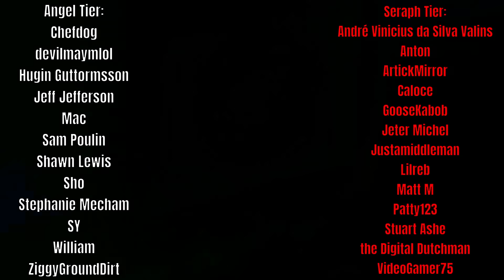The Gods of Alcohol: SMT Lore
0:00 Intro
01:09 Dionysus
08:04 Varuni
10:37 Inari
13:13 Outro

There are countless gods from countless religions from around the world. A common one found in each  one is a god of some sort of alcohol. The greek gods have Dionysus, the Hindu devas have Varuni,  and the Japanese gods have Inari. There are plenty more from all of theology and cultural practices, but these ones stood out as the most interesting of the bunch. The Gods of Alcohol is a video I've wanted to do for a long time, as it always fascinated me that they were held in such high regard in their respective pantheons throughout the world. Almost always depicted as wholly good and beautiful beings that bring joy and prosperity to the world, these beings are some of the most influential of the divine beings. People will always respond well to a nice drink and a day off it seems. Gods of Fertility, war, the sun, creation itself, they all make sense, but on the flipside there is also a god of partying and getting drunk. Seems much less important than the god of all of all life, but in many cases, these gods were some of the most worshiped of their region and culture. From around the world, one thing remains constant, people love to get drunk and party! Though you’d be mistaken for thinking all of them are the same carefree people, the worship of these deities can be pretty serious business, and their worship was not to be taken lightly. So let’s take some time and learn a little bit about these deities and pour ourselves a tall glass to spend some time with the different Gods of Alcohol. I should say that none of the gods we are going to talk about as well as their depictions in Shin Megami tensei in this smt lore video are strictly gods of alcohol alone, they are all so much more. That just adds to their mystique however. From persona lore to smt lore these gods are always a great addition to the team and flesh out the world of bleakness with a bit more colour, quite literally in Dionysus's part.